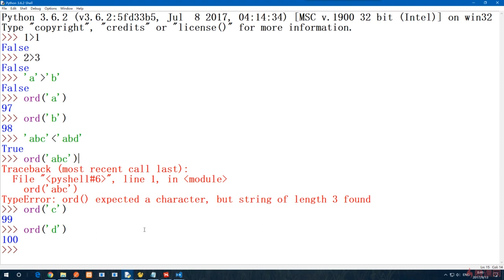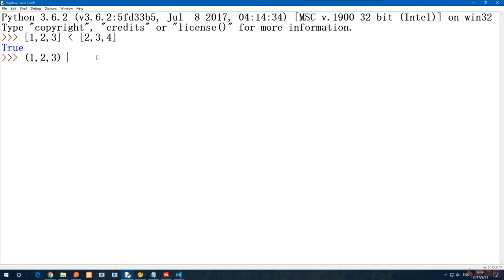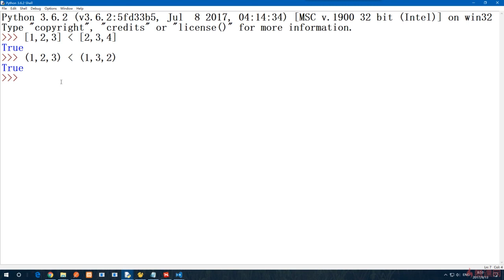5.8 不只是数字才能做比较运算｜Python的变量与运算符｜Python3.8入门 & 进阶 & 原生爬虫实战完全解读